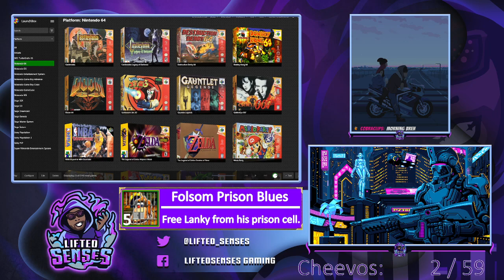Wake n Bake Retro S9 E6 | Donkey Kong 64 (N64) | !ra !dixper